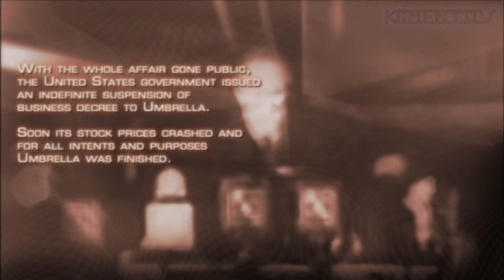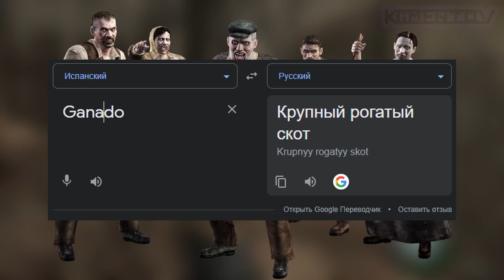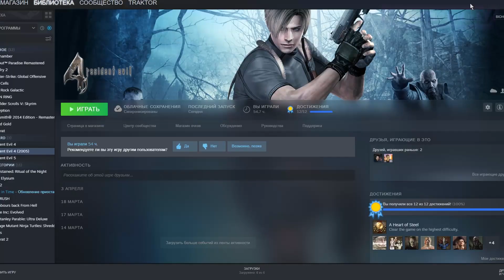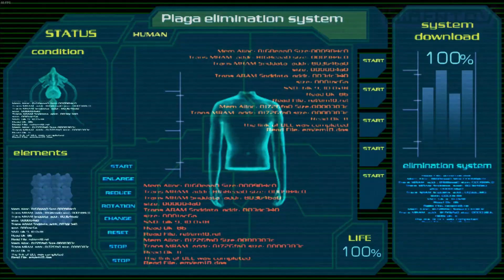Resident Evil 4 (2005) | Робопересказ сюжета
Пока нормальные люди гоняют ремейкнутого Леона по Испании, гигачады проходят оригинал
upd. Зачем-то сделал сабы
Советую смотреть на 1.25 и с сабами